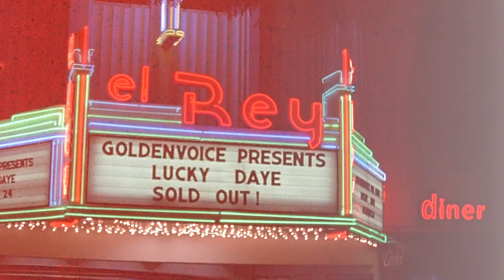Singer Lucky Daye Describes His Transition From Behind The Pen To Front Stage | BET Awards 20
Lucky Daye details his transition from writing music for popular singers to creating his own and being in the limelight. He also describes how heartbreak led him to write some of his songs.